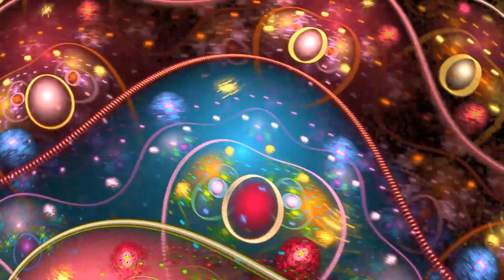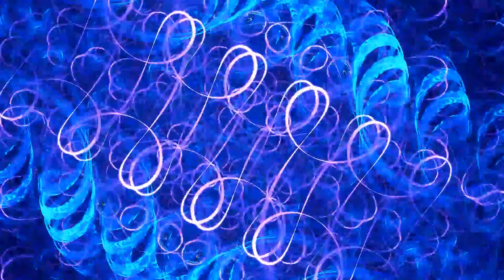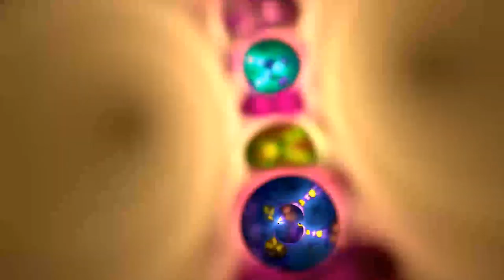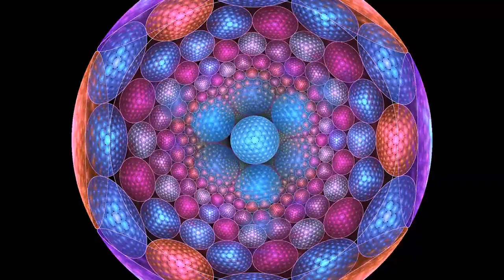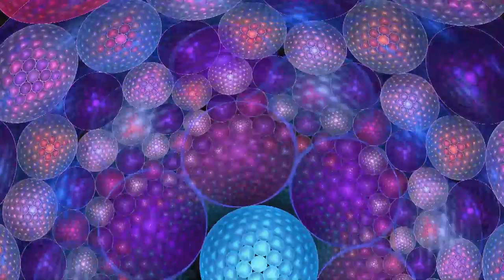Colour Haze - Live Vol. 1 - Europa Tournee 2015 (Full Album)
Tracklist:

00:00 - Persicope (Frankfurt)
03:56 - Moon (Frankfurt)
08:52 - Überall/Call (Frankfurt)
19:20 - She Said (Paris)
37:04 - Aquamaria (Würzbug)
48:07 - To The Highest Gods We Know (Paris)
50:56 - Circles (Paris)
58:04 - Transformation (Berlin)
01:11:40 - Grace (Berlin)
01:17:35 - Tempel (Paris)
01:26:04 - Love (Paris)
01:36:19 - Peace Brothers and Sisters (Frankfurt)
02:02:43 - Get It On (Köln)

Bass – Philipp Rasthofer
Drums – Manfred Merwald
Guitar – Stefan Koglek

I've merged CH's live album with Electric Sheep's trippy psychedelic video, I hope you'll like it and have a great ride!

(Life goal: See them live at DunaJam.)

Peace, Morphy

(Support the artist if you like what you hear!!)